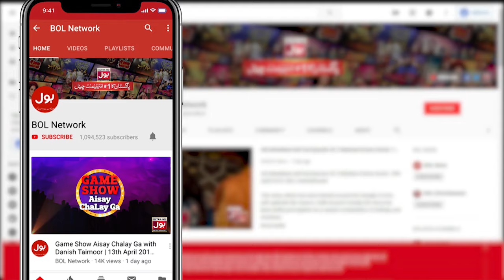Roza Na Rakhnay Walo Ke Liye Sabaq | Ramazan Mein BOL | Allama Kaukab Norani | Turkey Earthquake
Roza Na Rakhnay Walo Ke Liye Sabaq | Ramazan Mein BOL | Allama Kaukab Norani | Turkey Earthquake  | Hafiz Tahir Qadri | Sehr Transmission